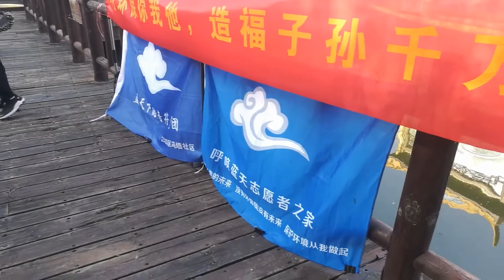吉他彈唱：小薇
南京玄武湖，2021/06/05。